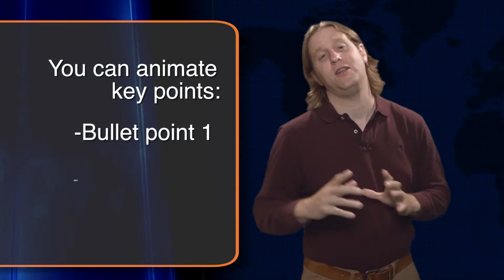Portable Chromatte/ Green screen service from Orange Eye Ltd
This is brief video to show a few examples of what you can do with a Chromatte/ Green screen. You don't need a large amount of space, plus we can shoot and edit on site.